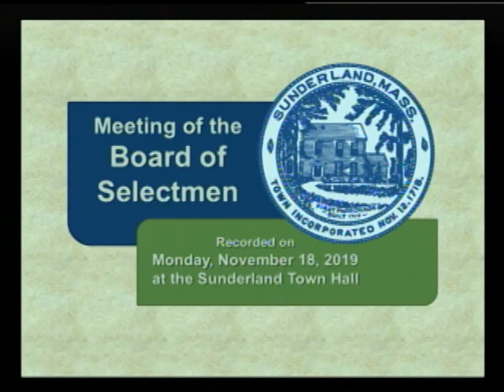Sunderland Selectboard - November 18, 2019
The regular meeting of the Sunderland Selectboard. Recorded November 18, 2019 at the Sunderland town offices. Included is an interview with Town Administrator candidate Kevin Filchak.